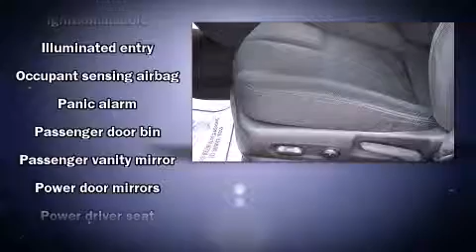2006 Pontiac Grand Prix in Lima, OH 45805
Tom Ahl Buick GMC
2525 Allentown Road

Step into the 2006 Pontiac Grand Prix. This 4 door, 5 passenger sedan is still under 75,000 miles! Smooth gearshifts are achieved thanks to the refined 6 cylinder engine, providing a spirited, yet composed ride and drive. It distinguishes itself from the competition with features such as: delay-off headlights, 1-touch window functionality, a tachometer, variably intermittent wipers, air conditioning, remote keyless entry, and much more. Passengers are protected by various safety and security features, including: dual front impact airbags with occupant sensing airbag, a panic alarm, an emergency communication system, and 4 wheel disc brakes. This car was designed with safety in mind, allowing you to drive with even greater assurance. Our experienced sales staff is eager to share its knowledge and enthusiasm with you. They'll work with you to find the right vehicle at a price you can afford. Please don't hesitate to give us a call.